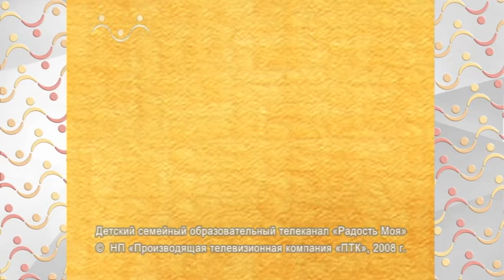Брат и Сестра. Тик-так